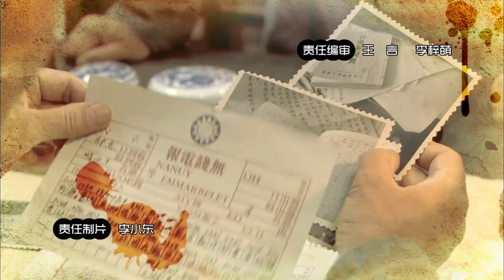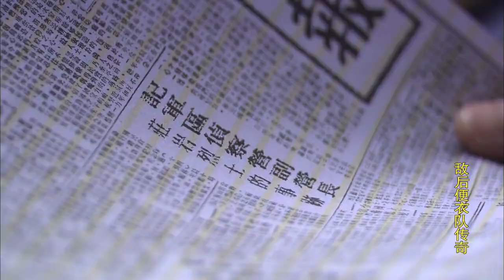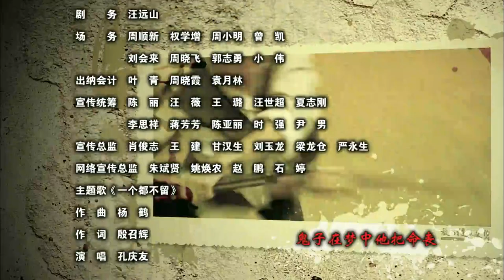【抗战剧 ENG SUB】敌后便衣队 16丨超燃战斗分队叱咤风云严惩汉奸暴行